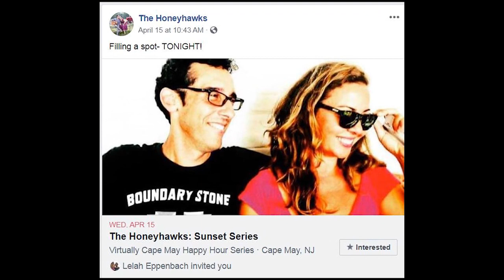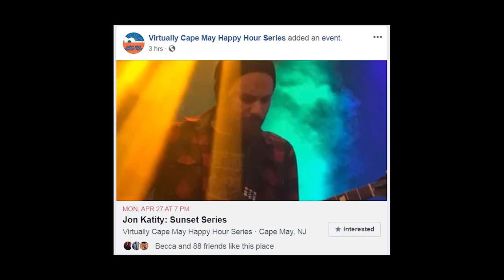ArtC TV - Dan Barry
Cape May County Singer/Songwriter Dan Barry is Bill's Guest on this episode of ArtC with Bill Horin.